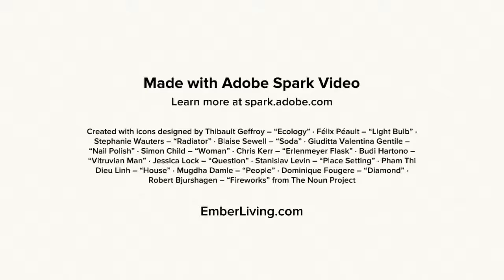About Our Channel